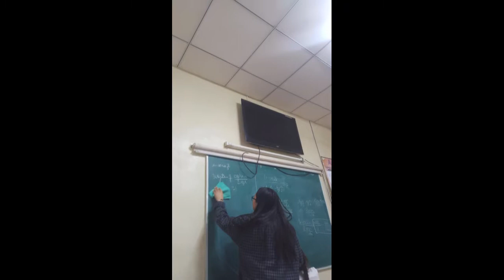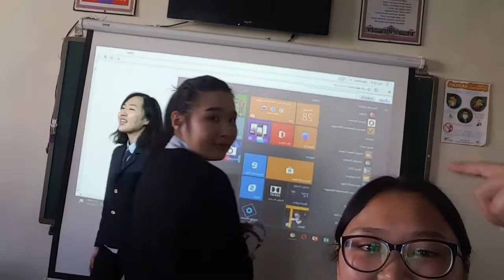Busy student's vlog-Noza's vlog 2 🎉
Удаан хүлээлгэж бичлэгээ оруулсанд үнэхээр уучлаарай,,😖 завгүй хүн өдөр болгон алхам тутамдаа тохиолдож байгаа зүйлсээ бичье гэхээр сураагүй болохоор ч тэр үү их хэцүү байлаа😇😇
Ямартай ч маш маш удахгүй дараагийн бичлэгээрээ уулзана нэж найдаж байна.